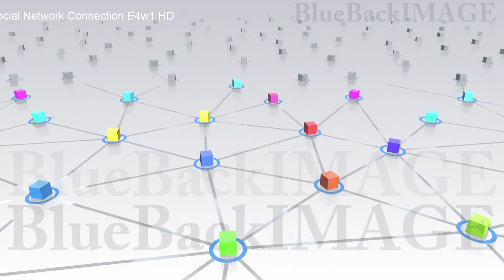SNS コミュニティ 社会 仲間 友人 繋がり コネクション Social Network Connection E4w1 HD